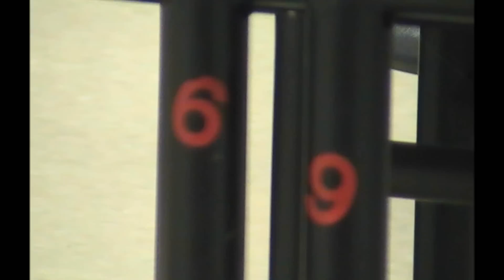Our Mattbeth Bloopers!!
These or our bloopers from Mattbeth!!